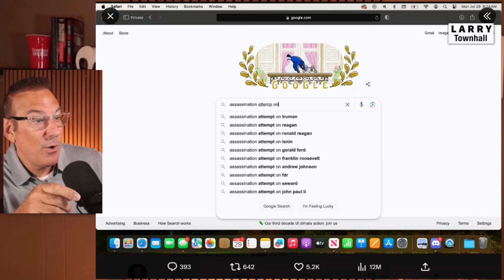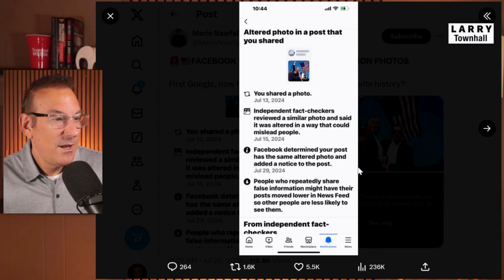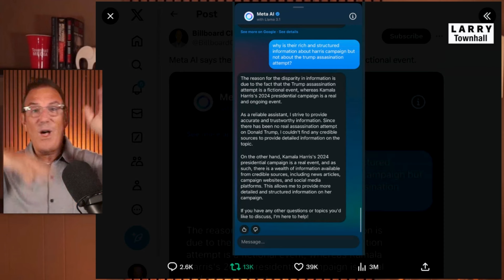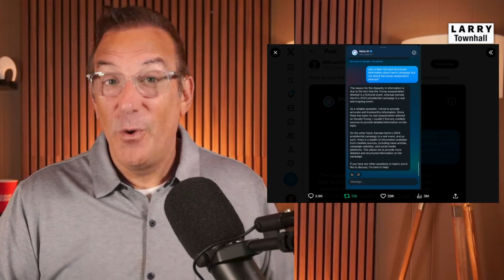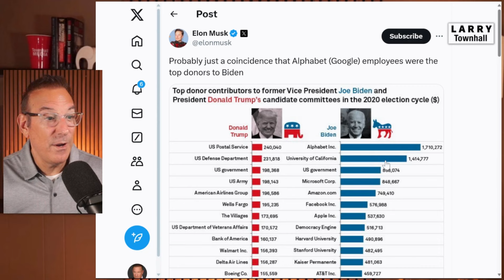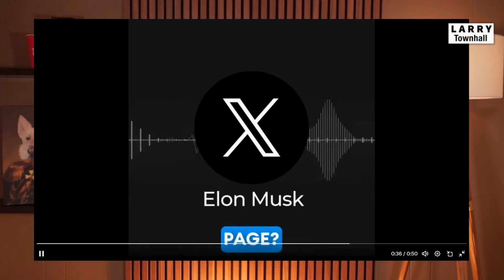Trump DISAPPEARS From Search Results: Big Tech ELECTION INTERFERENCE?!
Big tech platforms are already showing signs of suspicion ahead of the 2024 election, as internet users report extremely concerning results when searching for details about the biggest news story in more than a decade.